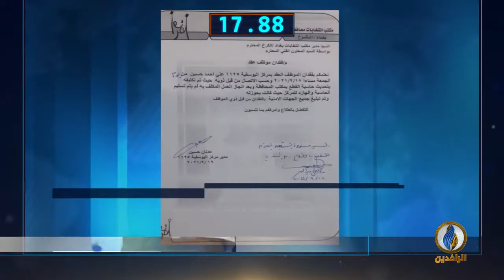أبرز الأخبار على قناة_الرافدين ليوم الأحد في 60_ثانية.